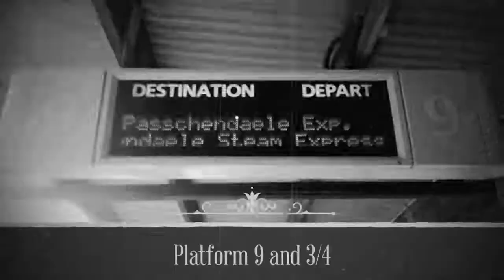Old New Zealand Steam Trains Wellington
History always stays. Old steam train coming home again for us to enjoy a ride of the past. Such a beautiful train x